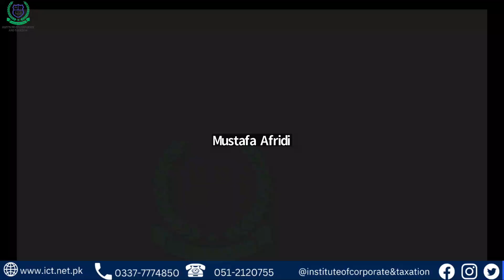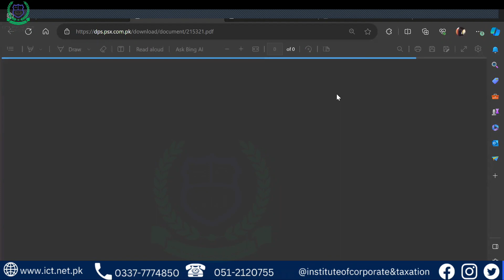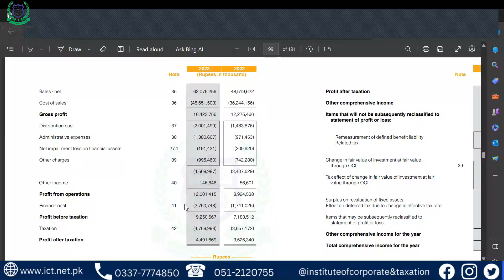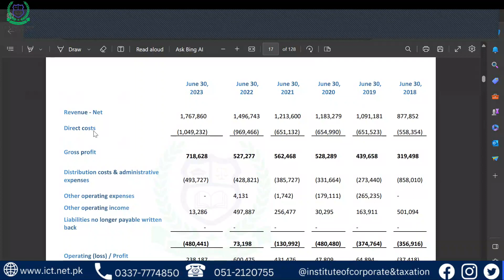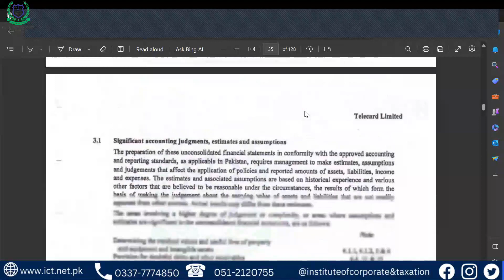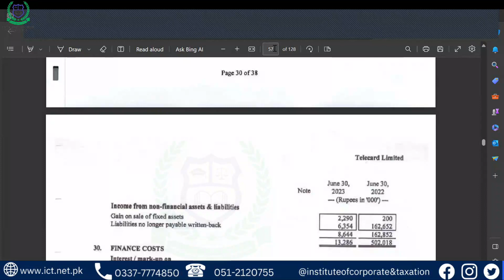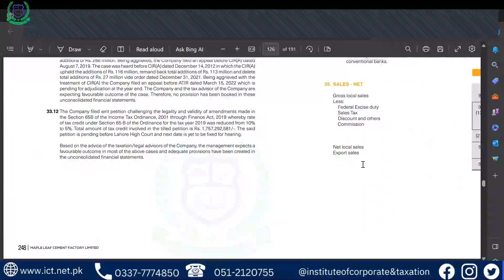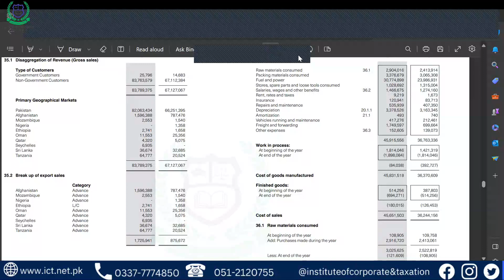Fundamentals of Stock Market PSX Class 4 2-NOV-2023